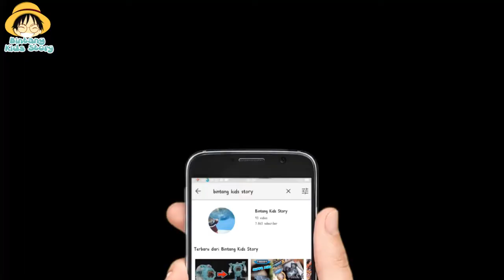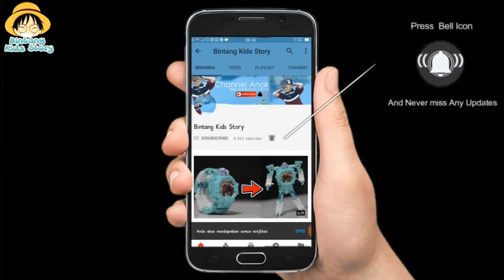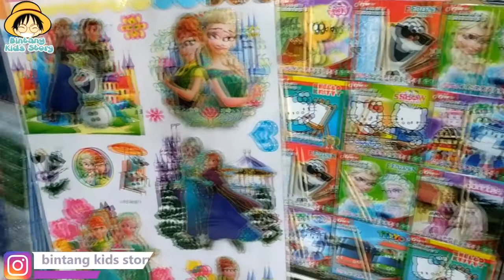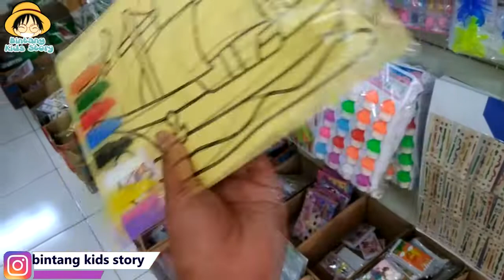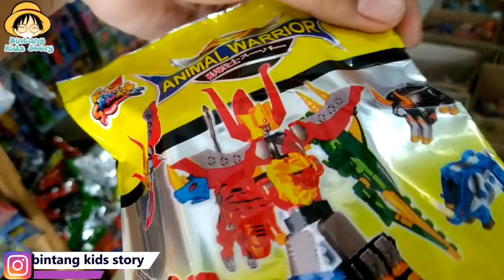Mainan Murah cuma Dua Ribuan di Tempat Grosiran ada Egg Surprise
Yuks kita bangun Channel ini agar jauh lebh Baik dan Menghibur dan jangan lupa untuk berteman juga diSosmed yang lainnya yaa..